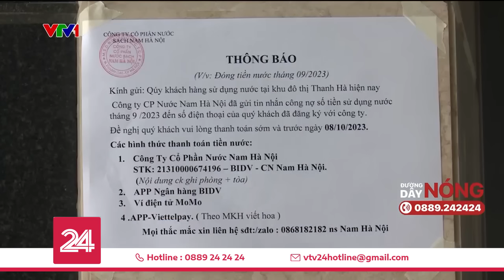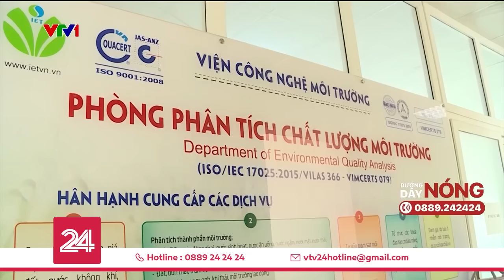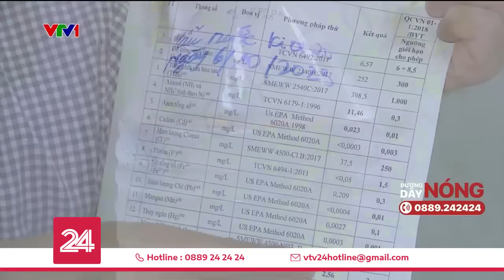Nỗi "ám ảnh" nước sạch của hàng nghìn hộ dân Thủ đô | VTV24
Khoảng 7.000 cư dân tại một khu đô thị ở Hà Nội đang phải sống trong tình trạng ám ảnh về nguồn nước sinh hoạt, sặc mùi chất tẩy rửa.